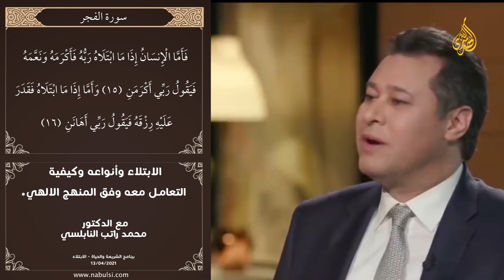برنامج الشريعة والحياة : 3- الابتلاء وأنواعه وكيفية التعامل معه وفق المنهج الالهي